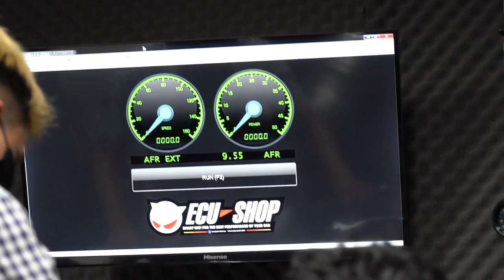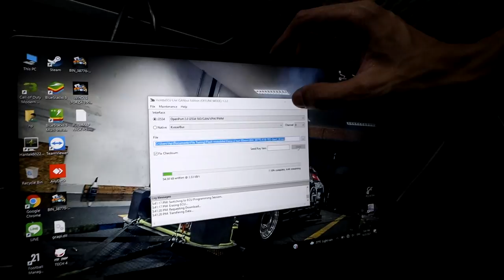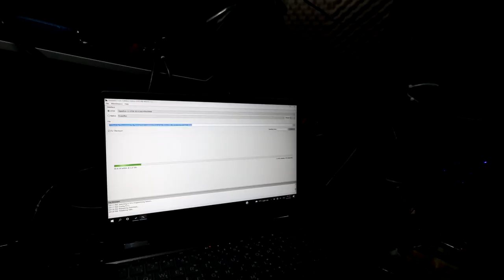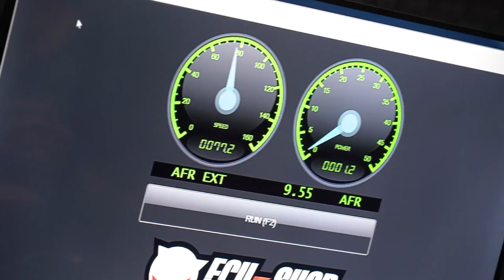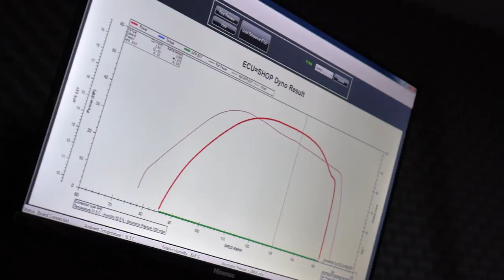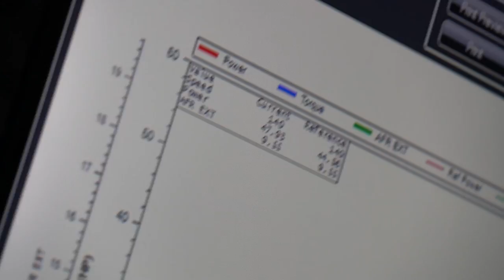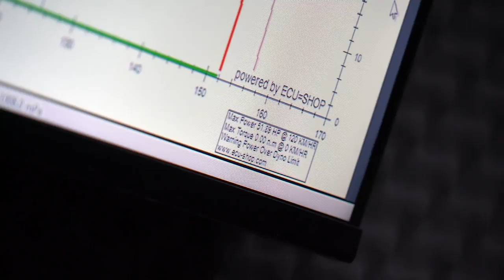ในที่สุดก็สำเร็จ! Remap Forza 350!